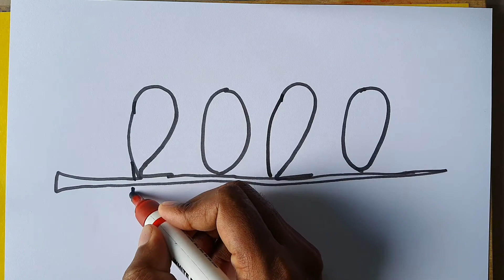2020 से तोता का चित्र बनाना सीखें//2020 Number Drawing || How to Draw parrot from 2020 Number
2020 से तोता का चित्र बनाना सीखें//2020 Number Drawing || How to Draw parrot from 2020 Number||2020